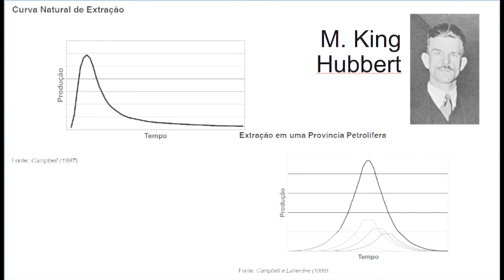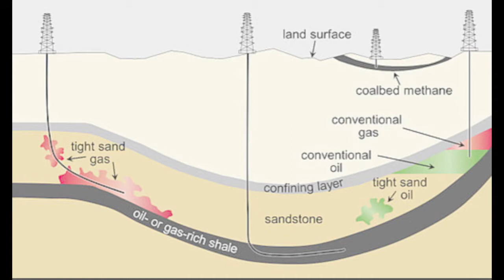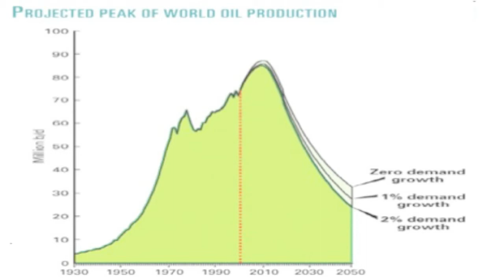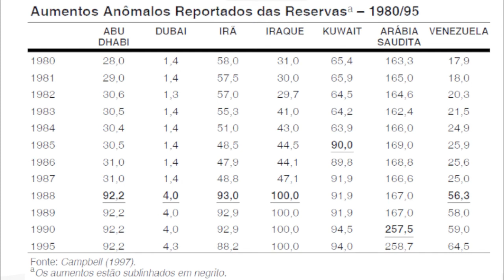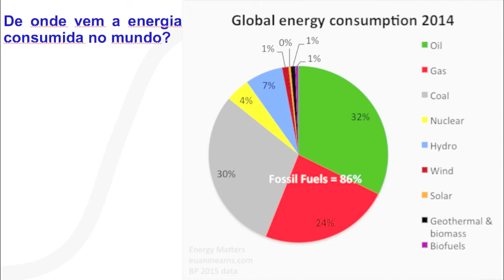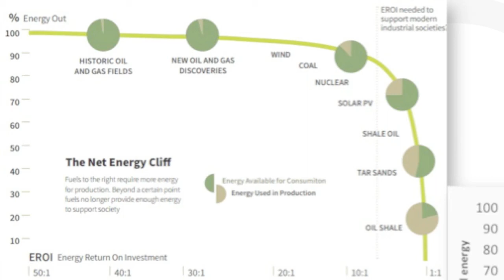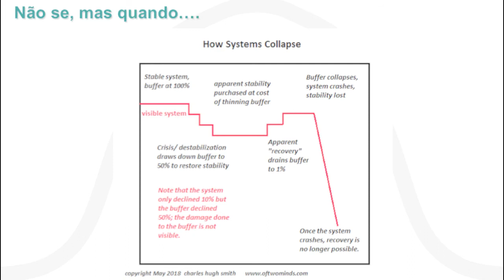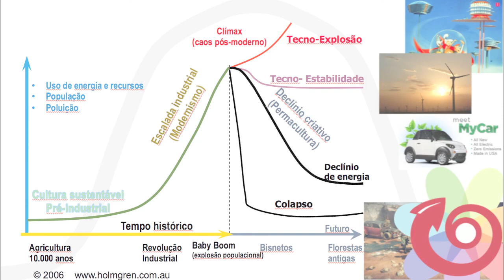Pico do Petróleo com Sérgio Pamplona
Em 1956 o geólogo Marion King Hubbert apresentou os resultados de estudo encomendado pelo Instituto Americano do Petróleo. O relatório de Hubbert previa que a extração atingiria uma pico em aproximadamente 50 anos e que pouco depois sofreria um declínio rápido. Hubbert foi ridicularizado, mas todas as previsões de seu estudo se confirmaram com bastante precisão. O permacultor Sérgio Pamplona compartilha quais as implicações do Pico do Petróleo no momento atual brasileiro e explica porque é de fundamental importância que aprendamos a projetar uma sociedade mais energeticamente eficiente com urgência.

A palestra aconteceu durante a Partilha de Saberes, uma reunião mensal que acontece no Sítio Nós na Teia, nos arredores de Brasília. O sítio é um modelo de habitação sustentável onde os visitantes podem conhecer os princípios, tecnologias e práticas de quem já vive no dia-a-dia uma vida ambiental e energeticamente consciente. Sérgio e sua companheira Mônica tem se dedicado incansavelmente à prática e ensino da permacultura como forma de emponderar as pessoas a seguir seu exemplo de vida regenerativa.

Para mais informações sobre a palestra e contatos do Sérgio Pamplona visite a página do podcast no

Faça sua inscrição no canal e compartilhe à vontade.